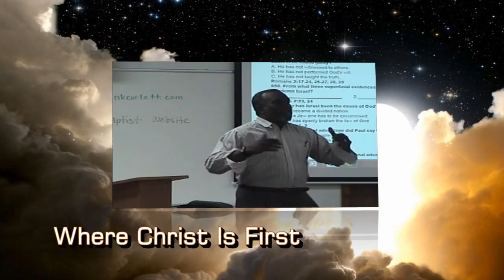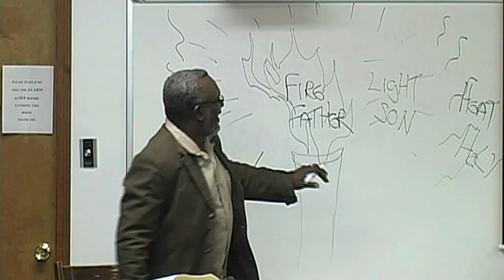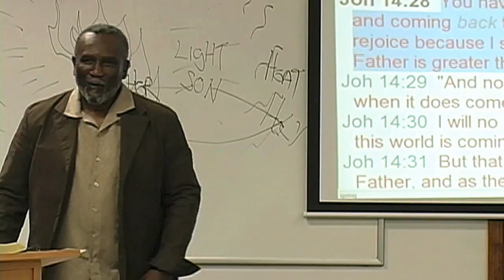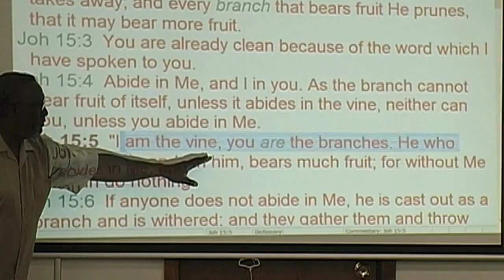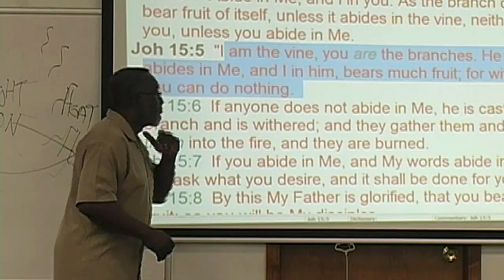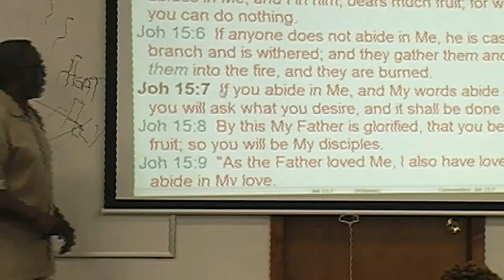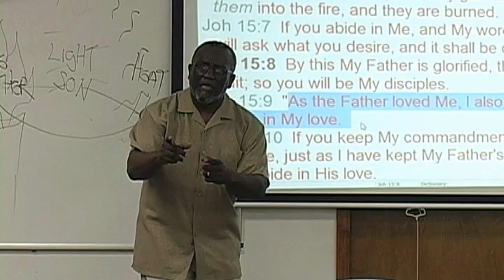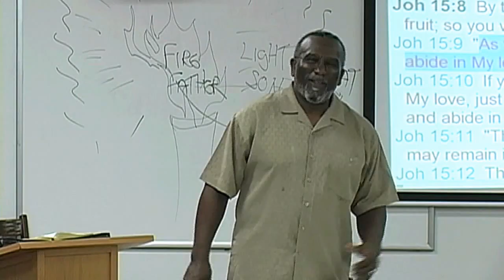Second Missionary Baptist Church Media Ministry